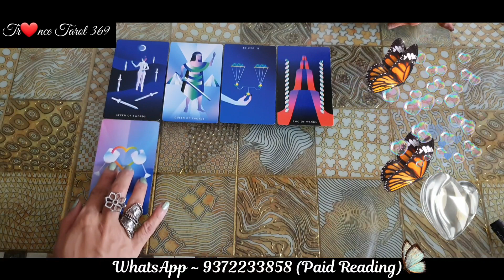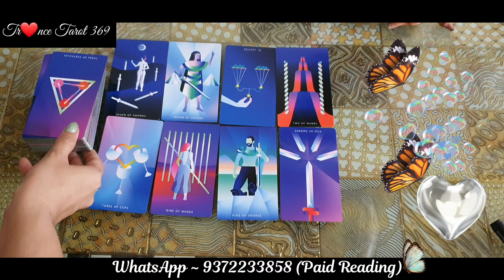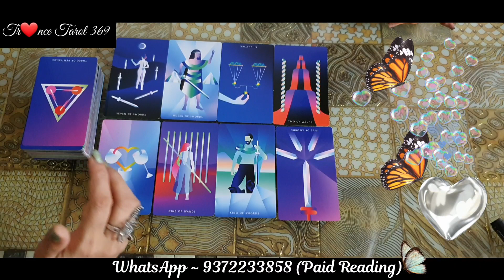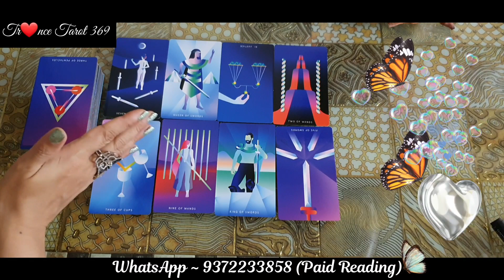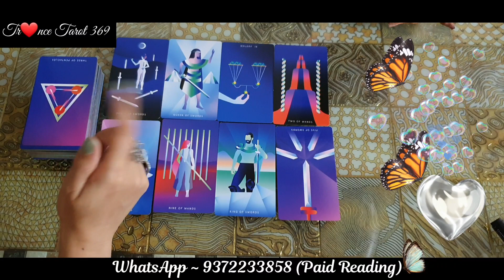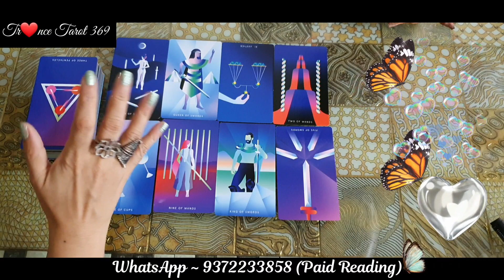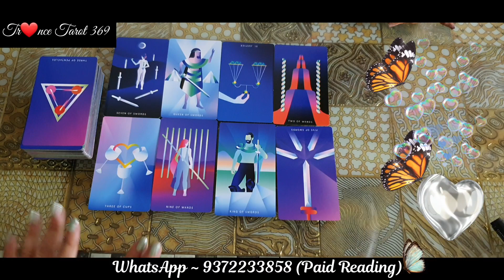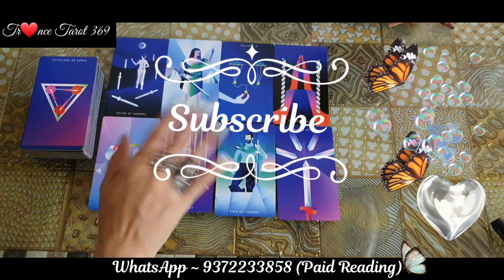KYA HAI UNKE DIL ME ~ AAPKE LIYE 💔💔💔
KYA HAI UNKE DIL ME ~ AAPKE LIYE 💔💔💔 ‎@Trance Tarot369